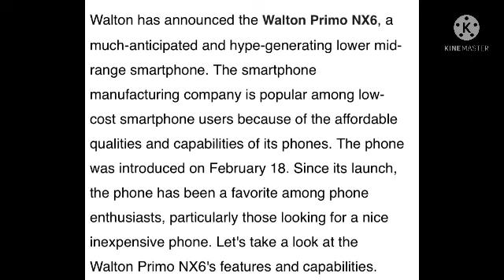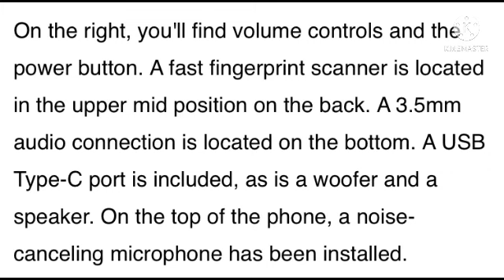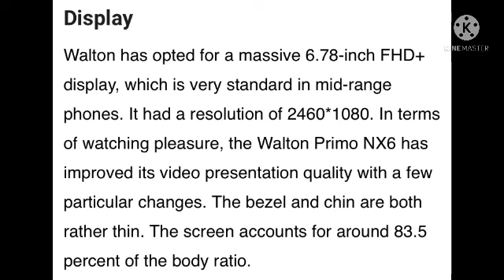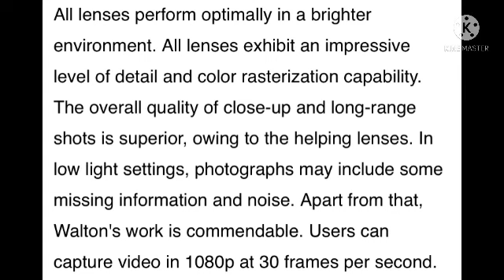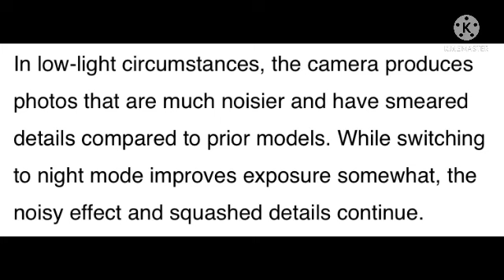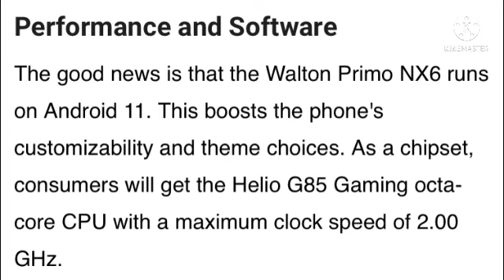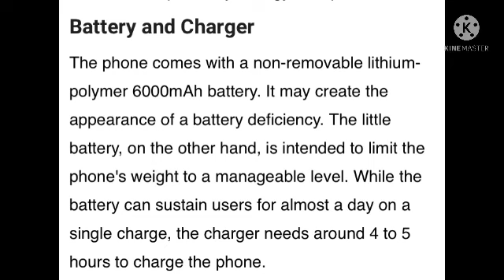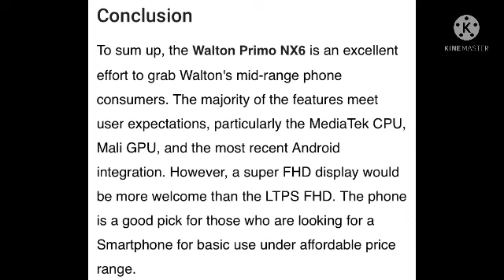walton primo NX6 full review in english